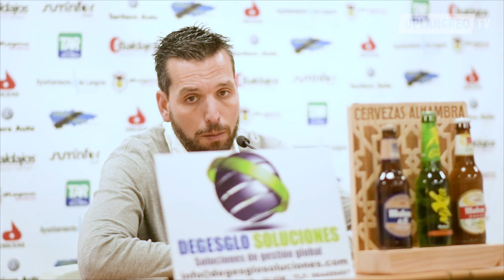Rueda de prensa de Hernán tras el partido contra el Bilbao Athletic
Declaraciones de Hernán Pérez en rueda de prensa tras el partido contra el Bilbao Athletic de la jornada 34 de Segunda División B de la temporada 2018/2019.